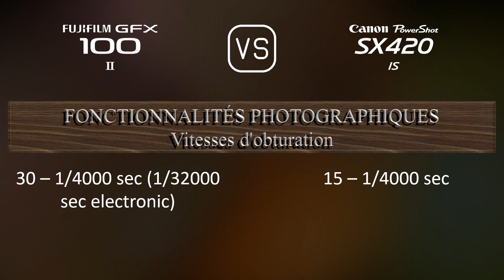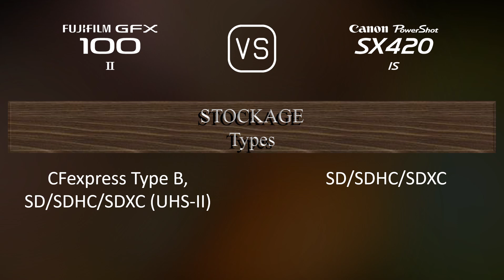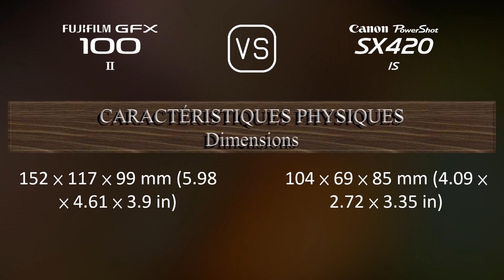Fujifilm GFX 100 II vs. Canon PowerShot SX420 IS: Une Comparaison de Caractéristiques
Cette vidéo fournit un aperçu des fonctionnalités du Fujifilm GFX 100 II et du Canon PowerShot SX420 IS dans une comparaison de caractéristiques (comparison of specifications).

00:25 LANCEMENT
00:33 BOÎTIER
00:40 CAPTEUR D'IMAGE
01:01 IMAGE
01:16 OPTIQUE ET MISE AU POINT
01:58 ÉCRAN
02:16 VISEUR
02:30 FONCTIONNALITÉS PHOTOGRAPHIQUES
03:24 FONCTIONNALITÉS VIDÉOGRAPHIQUES
03:38 STOCKAGE
03:42 CONNECTIVITÉ
04:07 CARACTÉRISTIQUES PHYSIQUES
04:24 AUTRES CARACTÉRISTIQUES